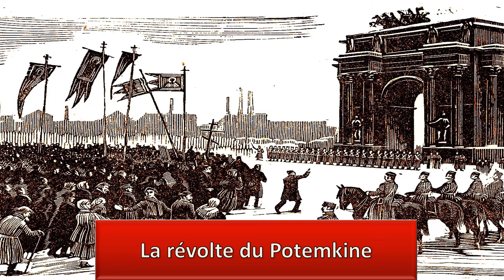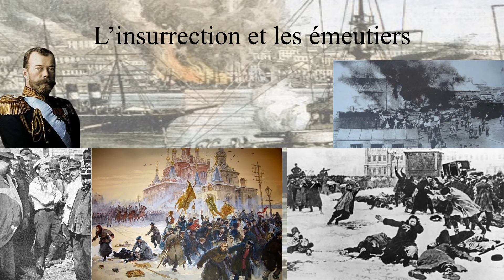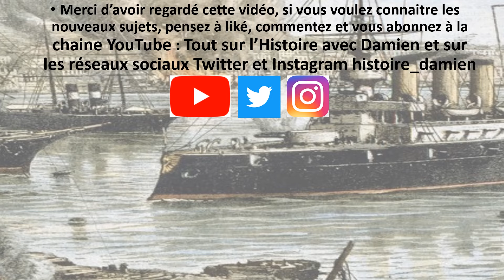La révolte du Potemkine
Célèbre révolte de 1905 dans la marine impériale russe. Elle est déclenchée suite à la réception de viandes avariées.
Pour plus d'informations :
- Richard Hough, La Mutinerie du cuirassé Potemkine, Robert Laffont, 1962.
- Neal Bascomb, Red Mutiny : Eleven Fateful Days on the Battleship Potemkin, Houghton Mifflin Harcourt, 2008.
- Alain Decaux, « Chapitre 1 : Le cuirassé Potemkine », C'était le XXe siècle - 1. De la Belle Époque aux Années folles, Perrin, 1996, réédité en livre de poche chez Pocket en 1999.
Je vous propose et donne le lien de mes deux ouvrages :
- Charles Quint maître de la péninsule italienne aux temps de la ligue de Cognac